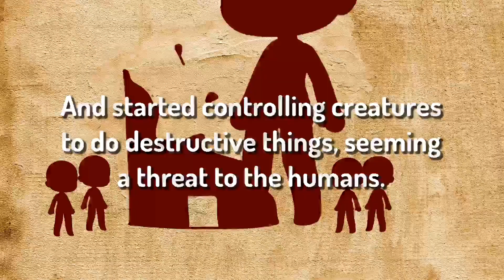Elite 5 Teaser (A Voice acted/ Animated Glmm)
Hey Guys! Just a teaser for my upcoming project!! I hope you enjoy!
If you wish to audition, please go see my previous video